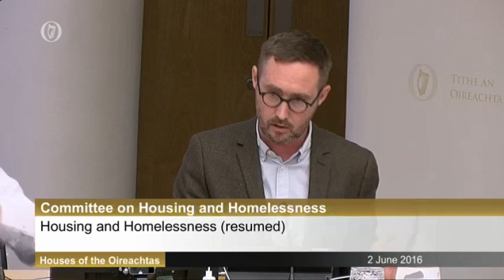Discussions With Minister for Housing Simon Coveney Part 1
2nd June 2016